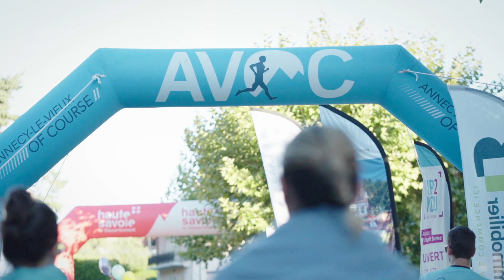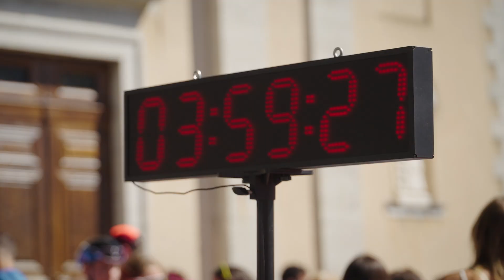Ancilevienne 2022 | Aftermovie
🏃‍♀️ UN GRAND BRAVO A TOUTE LES COUREUR.EUSE.S !!! 🚴‍♂️

Production : Black & White Production & AVOC
Images : Lucas LEMMEL, Louis ROUQUETTE
Montage : Louis ROUQUETTE, Luka MONON

© Black And White Production - 2022